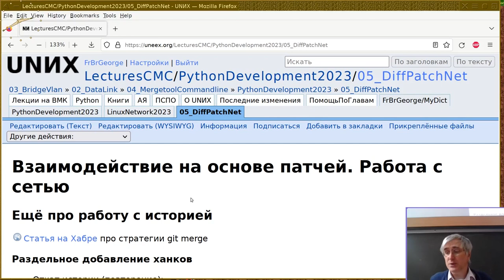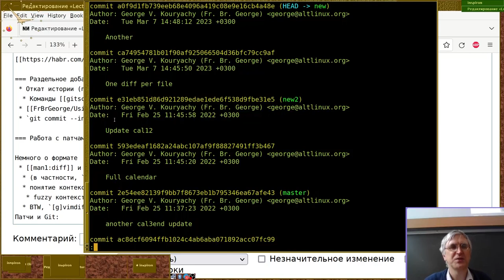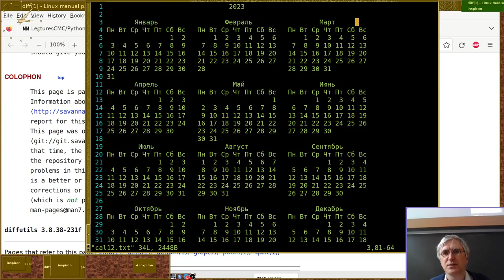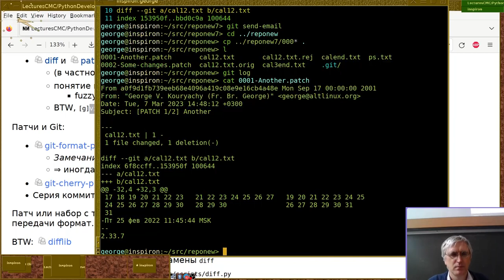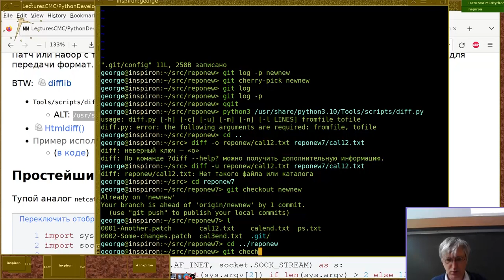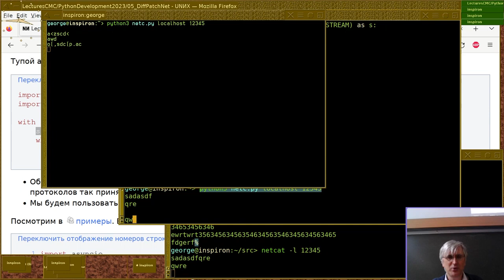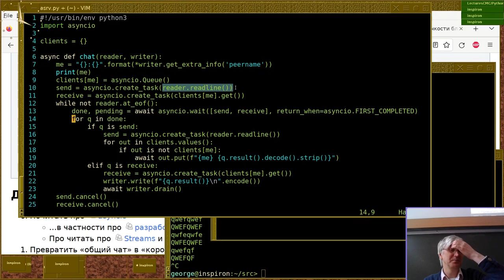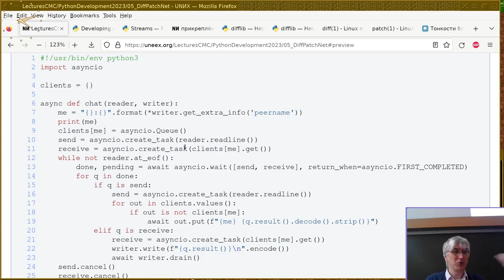05. Взаимодействие на основе патчей. Работа с сетью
Монтаж лекции от седьмого марта 2023-г
Читает Георгий Курячий